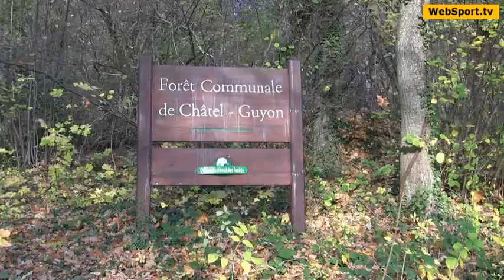Trail du Roc du Diable 2010 à Chatelguyon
Extrait vidéo